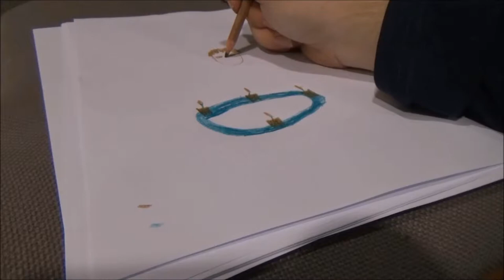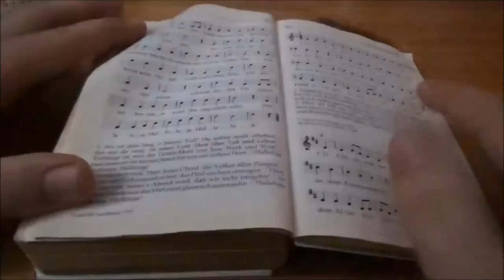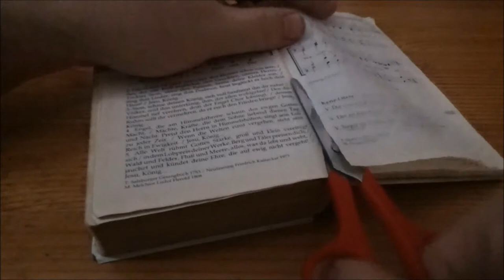BEST OF ZWERGENFÜRST Adventskalender 17